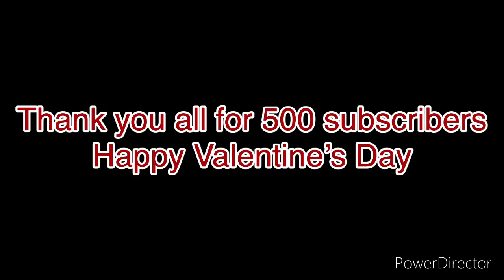Godzilla x mothra (My valentine)